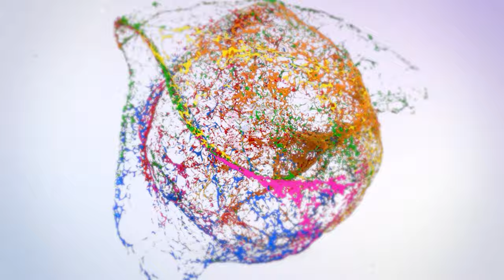Louis Vasquez and Christopher Clark | Training Session at Prime Wellness and Performance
KRS MEDIA - Creative Media Agency
Media Production Company🎥
San Antonio • Houston • Dallas • Austin
Storytelling + Branding
📸Photo + 🎥Video + 🚁Aerial + 🧳Business
⚡️Positive Vibes and Spreading💜
I started making videos to help others, learn from others and just be... me💜
[TOOLS MENTIONED IN VIDEO BELOW]

Equipment Used To Make This Video - Via Amazon
Sony A7R2 - Via Amazon
Rode VideoMic GO - On-Camera Microphone
Edited With ⇢ Adobe Premiere Pro
I ALSO AM A PHOTOGRAPHER!